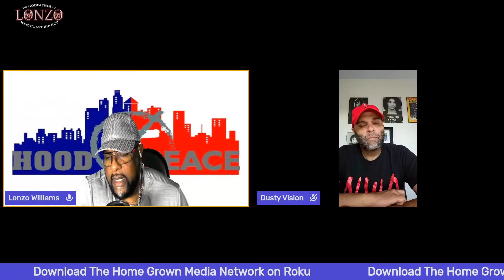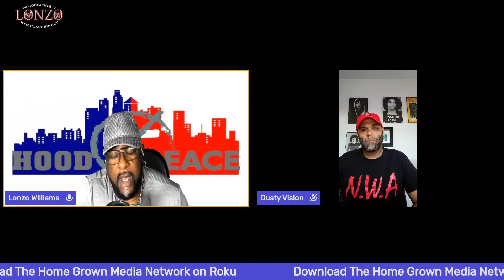EAZY E Relationship With JERRY HELLER At The Time Of His PASSING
notwithoutalonzo LonzoWilliams.com
The man behind the superstars of west coast hip hop. Dr. Dre, Ice Cube, Eazy E, Compton's Most Wanted, Michel'le, Afroman and more